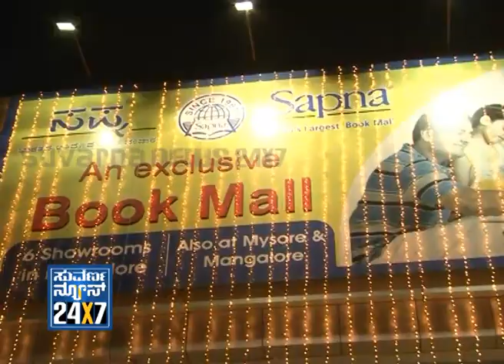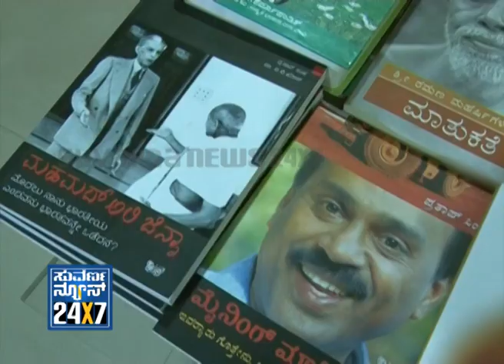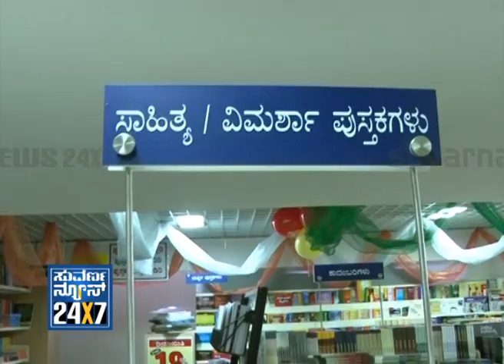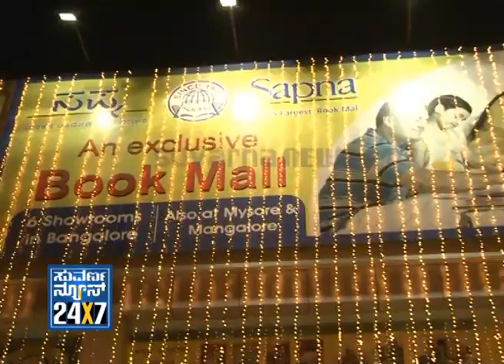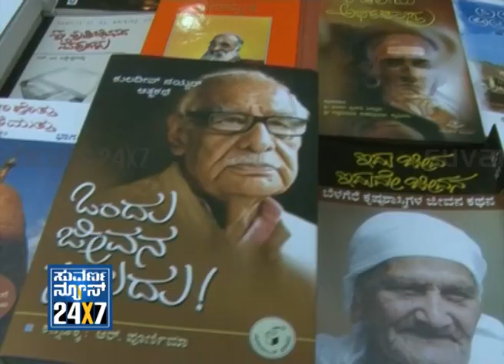Seg_ 1 - Ellindalo Bandavaru - Sapna book store - 4 Nov 2012 - Suvarna News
SUVARNA NEWS 24x7 Bandavaru - Sapna book store - 4 Nov 2012 - Suvarna News